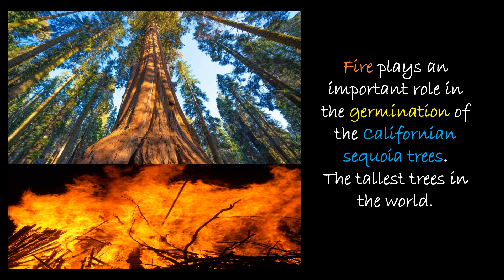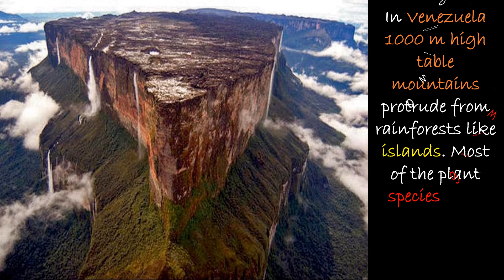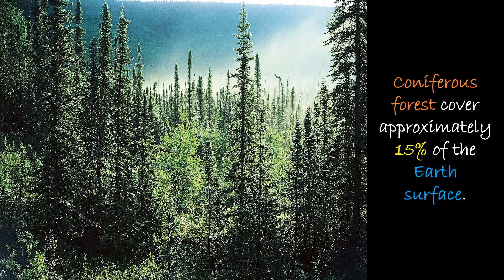Interesting facts about Our Precious Environment | Amazing Facts that you Never Know before!!!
I have bring 10 top notch facts about environment, animals and birds. You might know some. If yes then tell me in comment section.